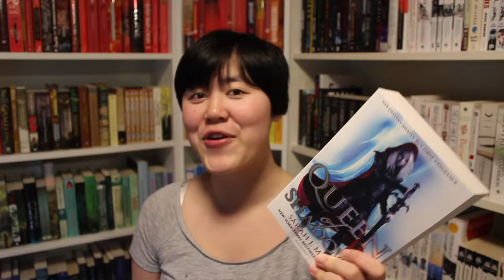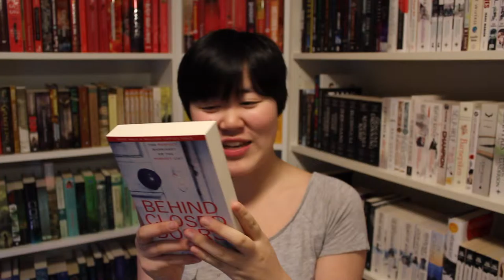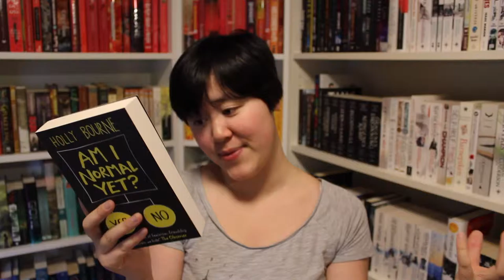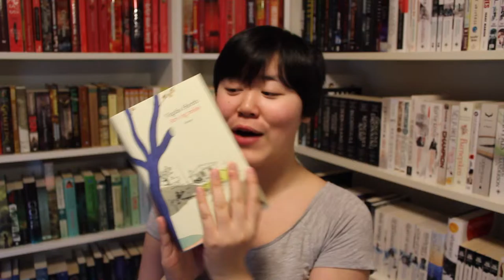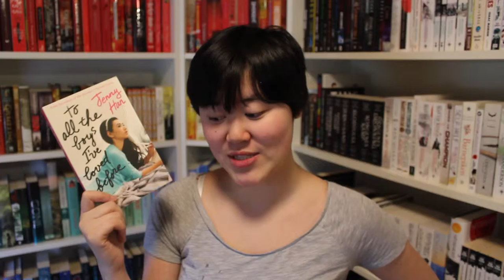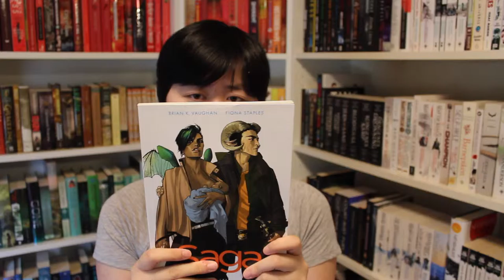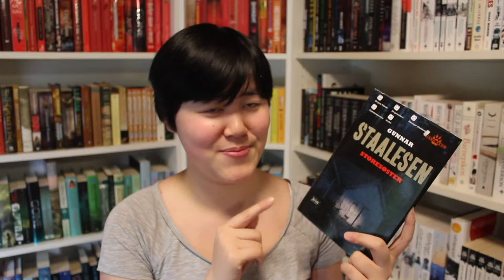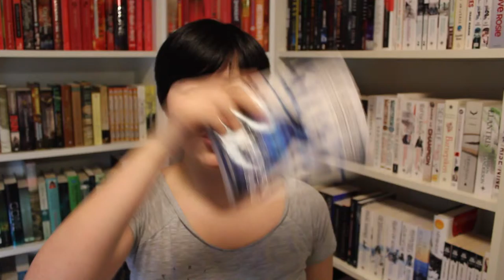December Book Haul | 2016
Hi guys! Here is my very late December book haul!

Books mentioned:
Beautiful Broken Things by Sara Barnard
My Life Next Door by Huntley Fitzpatrick
The Shadow Queen by C.J. Redwine
Behind Closed Door by B.A. Paris
Everything, Everything by Nicola Yoon
Rebel of the Sands by Alwyn Hamilton
The Art of Being Normal by Lisa Williamson
Colour of Magic by Tarry Pratchett
Calamity by Brandon Sanderson
Malice by John Gwyne
Am I Normal Yet? by Holly Bourne
Arv og miljø by Vigdis Hjorth
Tidlig en morgen by Virgina Baily
White Sand Vol 1 by Brandon Sanderson
Bungou Stray Dogs Vol 1 by Kafka Asagiri & Sango Harukawa
Saga Vol 1 by Brian K. Vaughan & Fiona Staples
Tokyo Ghoul Vol 3 by Sui Ishida
Storesøster by Gunner Staalesen
Kids of Appetite by David Arnold
Mosquitoland by David Arnold
Råta by Siri Pettersen
Mi briljante venninne by Elena Ferrante
The Raven King by Maggie Stiefvater
Lola and the Boy Next Door by Stephanie Perkins
Isla and the Happily Ever After by Stephanie Perkins
Point of Retreat by Colleen Hoover
This Girl by Colleen Hoover